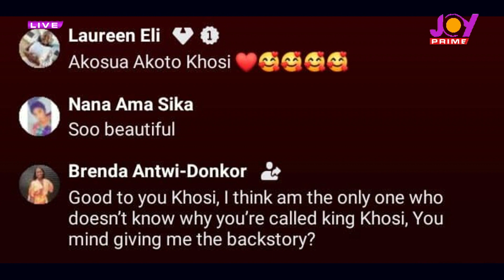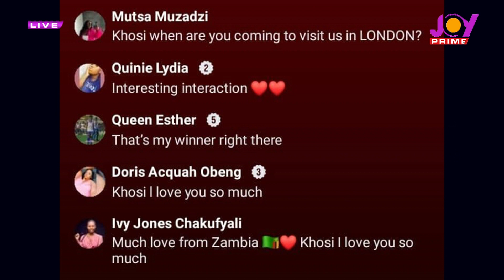BBTitans winner, Khosi narrates how she got her "King" title on PrimeMorning